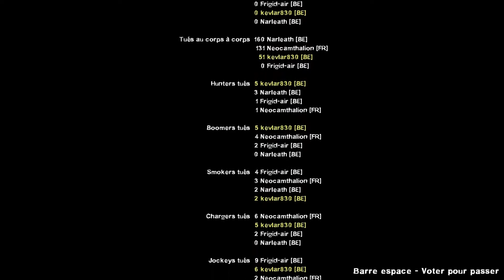Playthrough Left4dead 2 FR Ep. 23 (La paroisse)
Fin de cette campagne et fin de cette histoire avec nos 4 aventuriers ^^ Avec une fin qui pour le coup m'a un peu blasé.. xD Sinon on s'est rendu compte que c'était la fin uniquement après la fin du tournage donc désolé ^^

Je suis Kevlar830, je fais des vidéos sur des jeux ayant une ambiance post-apocalyptique et qui me tiennent à coeur. J'ai d'un côté mes séries ou je joue en solo comme je le fais et le ferais avec Fallout 1,2, Tactics, 3 et New Vegas, avec Dishonored, les 3 STALKER, RAGE, et plein d'autres ! Mais j'ai aussi des séries avec ma team, la GKC, qui commence doucement à s'agrandir d'ailleurs, composée de moi même, Atomicproute/Frigid-air, Neocamthalion/Dashington, Narleath, et BuneD/Bunya qui commence à faire des vidéos avec nous depuis notre série sur DayZ, sans parler de nos autres invités ! Bref, on fait du post-apo et du zombie pour la plupart du temps et on espère que vous aimerez bien !

Musique d'intro : Ry Legit - Halloween

Ciao et à la prochaine vidéo !

Kevlar830